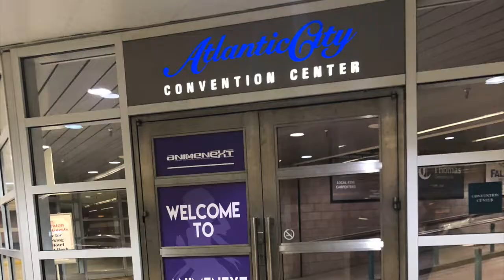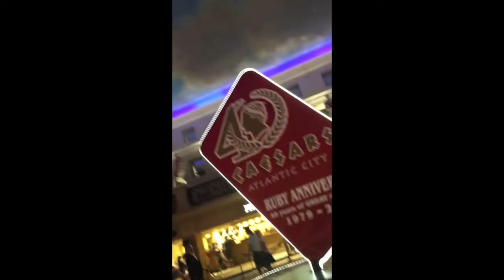AnimeNEXT 2019 Con Vlog ~Castlevania, BNHA, Homestuck, Sally Face Cosplay~